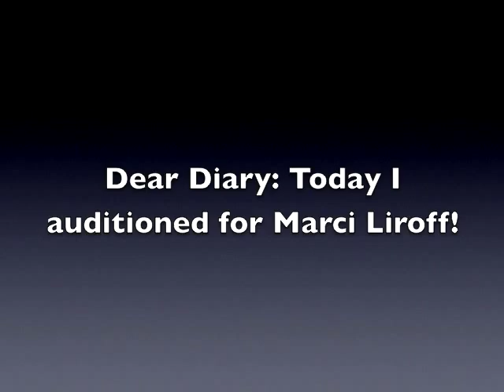Casting Director Marci Liroff Audition Tips - Dear Diary..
It's a great idea to keep a running journal or diary of your meetings and ALL the people you've met in Hollywood.